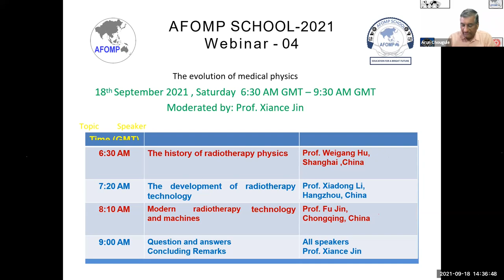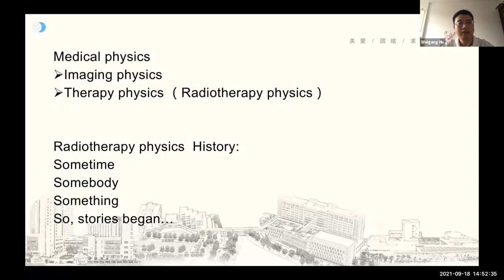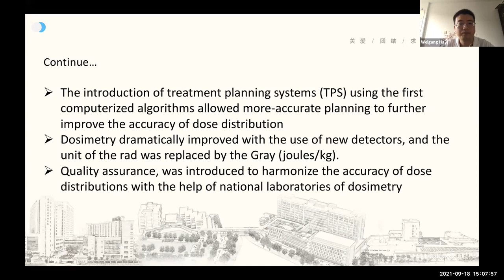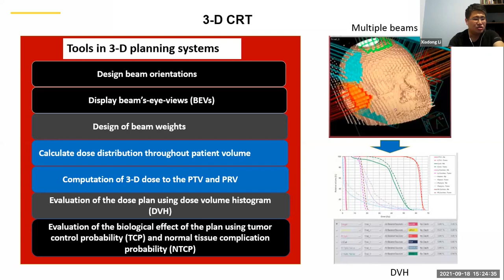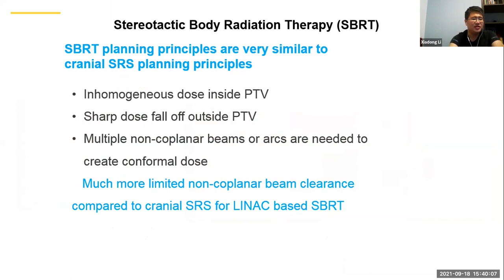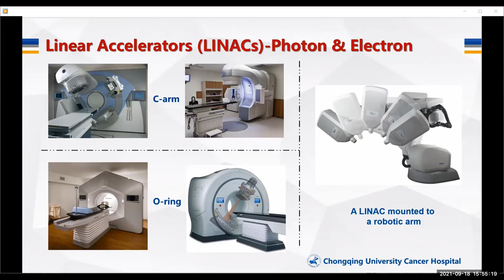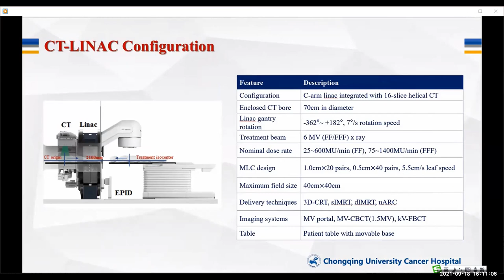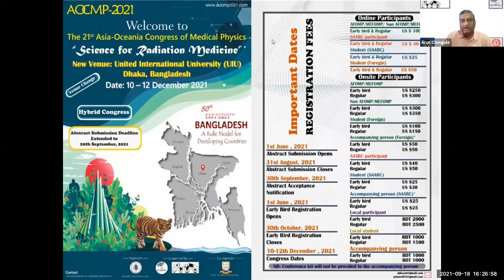AFOMP School Webinar 04 SEP 18 2021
This is the 4th webinar held on SEP 18 2021. The topic is 'The Evolution of Medical Physics'